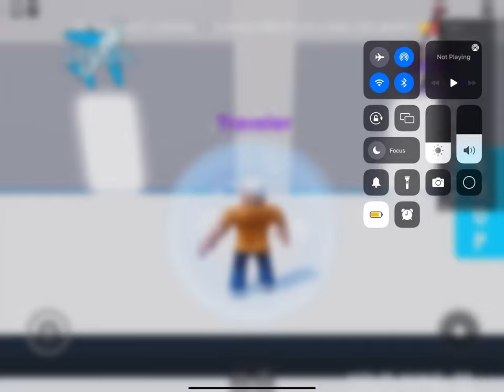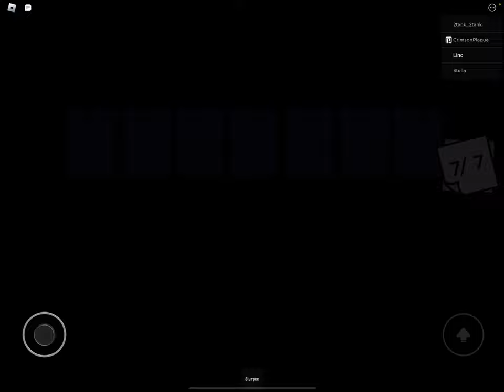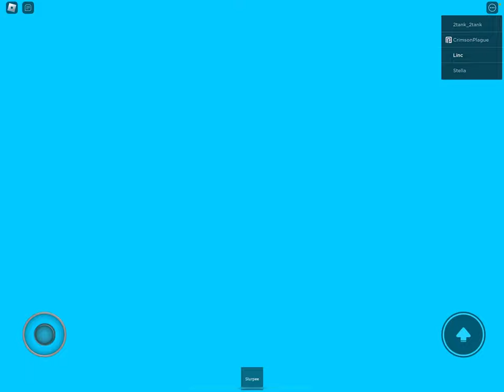Lincoln Loud Plays Airplane 2 on Roblox